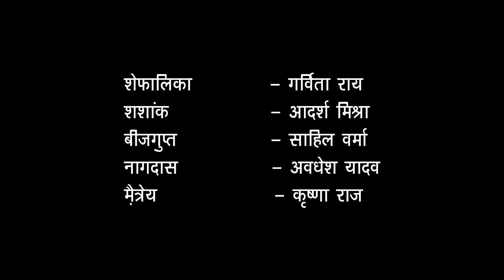LAHRON KE RAJHANS